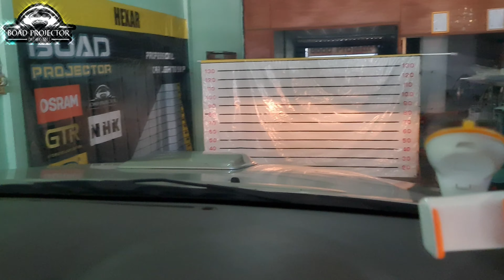แก้ไขไฟหน้าไม่สว่าง Toyota Hilux Vigo Part 72